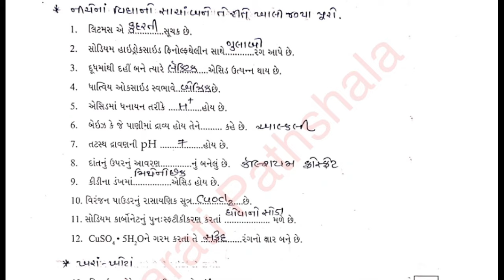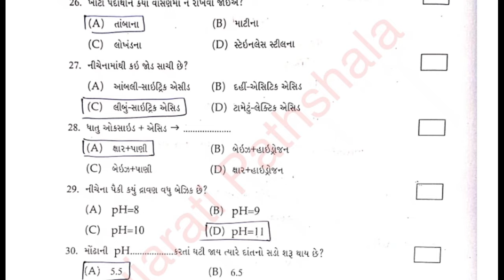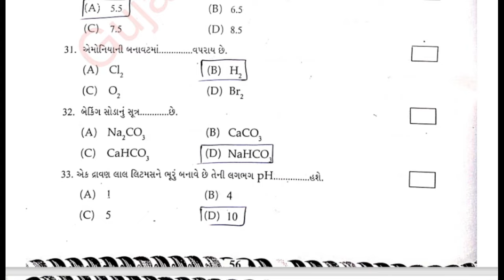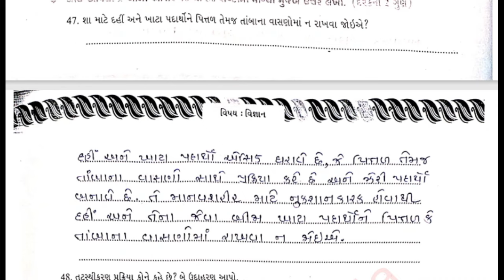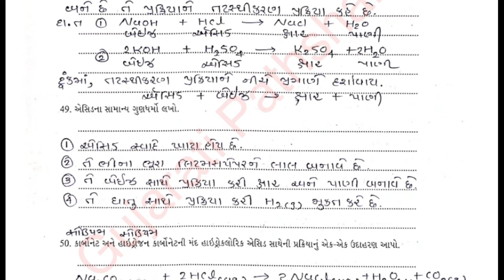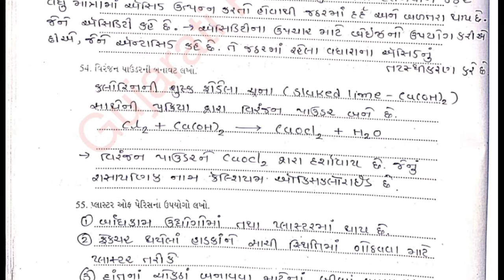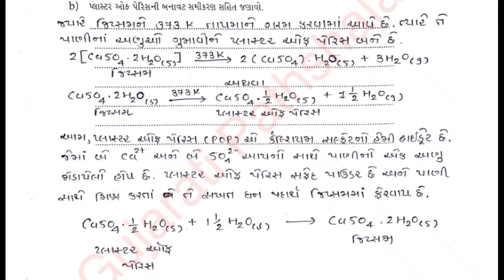std 10 science sva adhyayan pothi path 2 solution | dhoran 10 vigyan swadhyay pothi path 2 | bhag 3